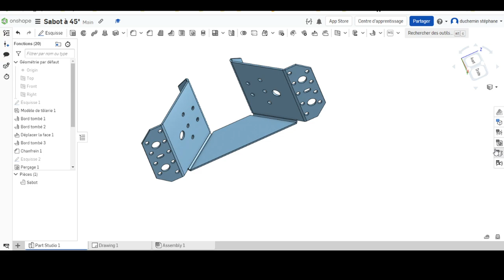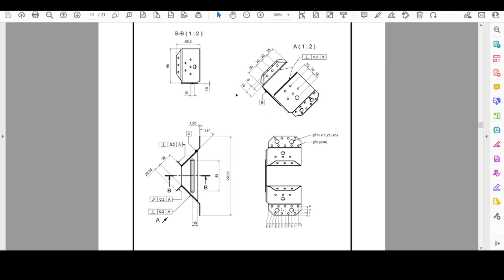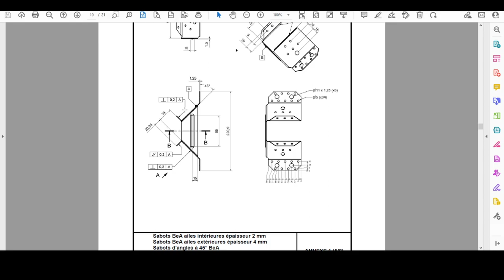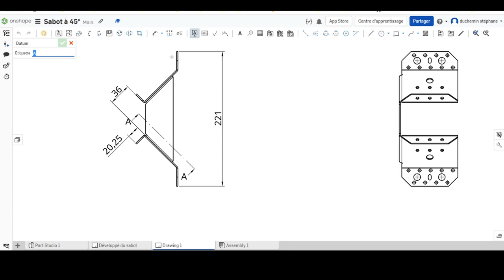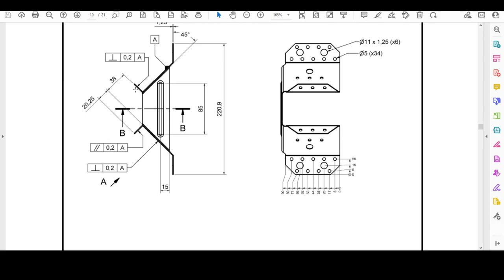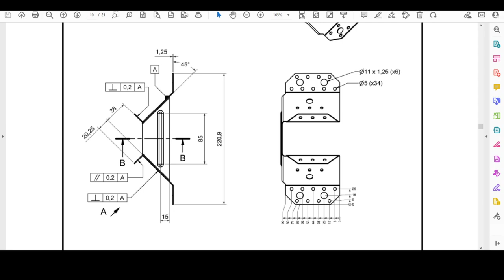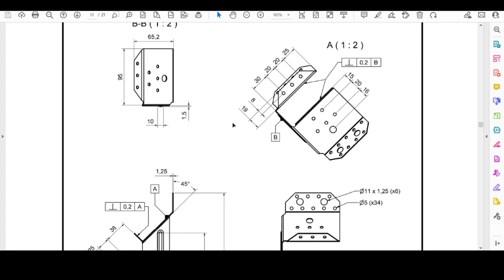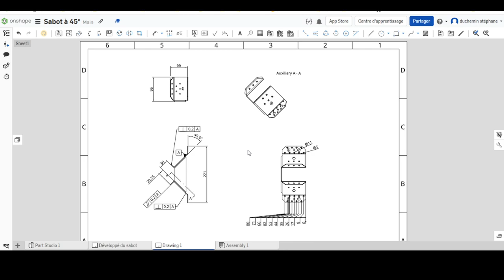Mise en plan du sabot